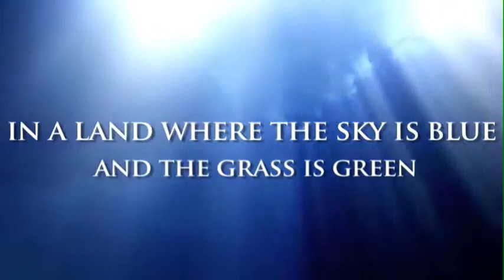Journey to China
Just so you know how exciting it's gonna be... ;)

Acknowledgment-
This video was made on Final Cut Express and features a soundtrack from iMovie (SoundTrack-Blockbuster2.m4a).